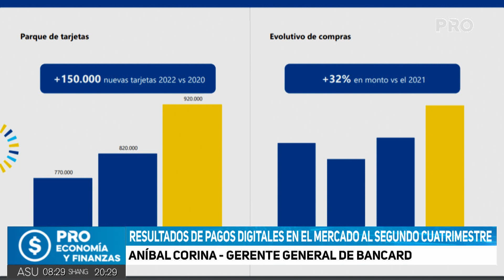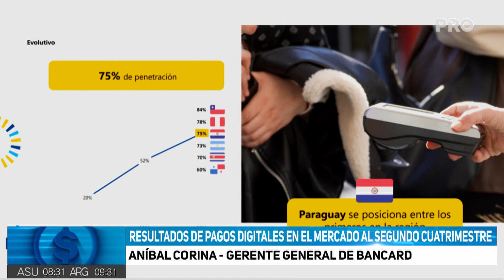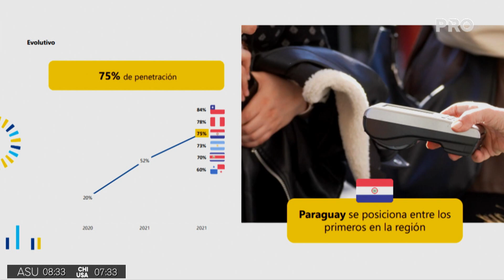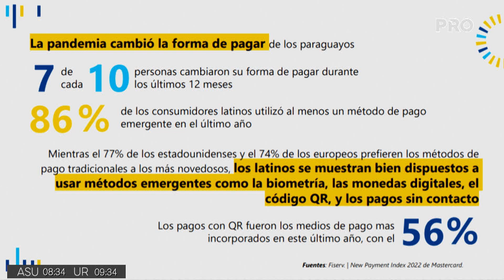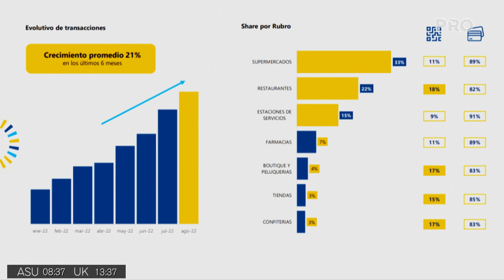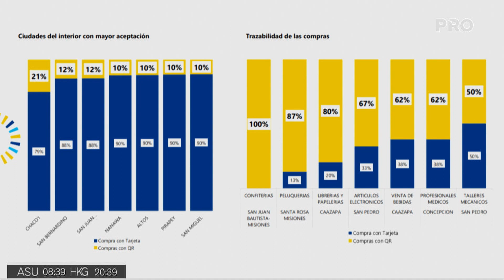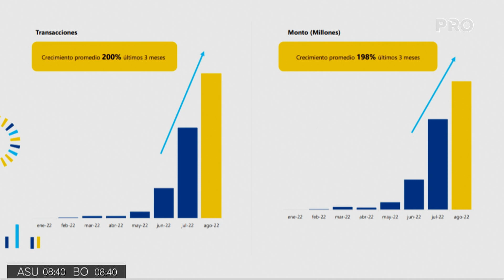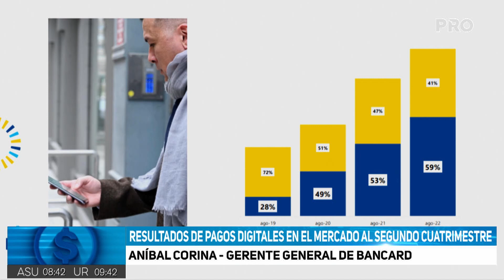Resultados de pagos digitales en el mercado al segundo cuatrimestre